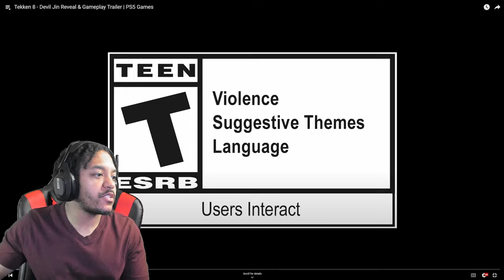DOMAIN EXPANSION! | Devil Jin Reveal (Reaction) - TEKKEN 8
Devil Jin has finally been revealed, along with fresh gameplay for the character. It's time to sit back and watch as I react to the incredible powers from this character, as he slaps himself and another new character to TEKKEN 8 around the map! Devil Jin is looking like a well made character, strong, and a ton of fun. I can't wait for the game to drop soon!

HAVE YOU SEEN ME HERE TOO?!